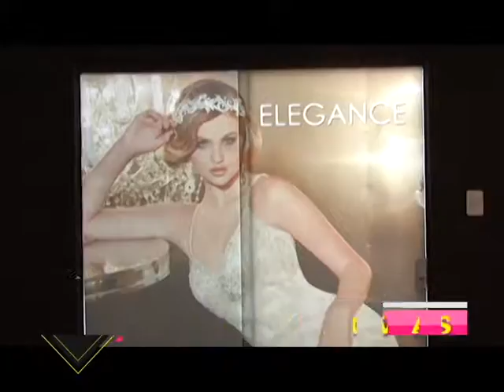Dmoda Elegance Novias 27 06 16